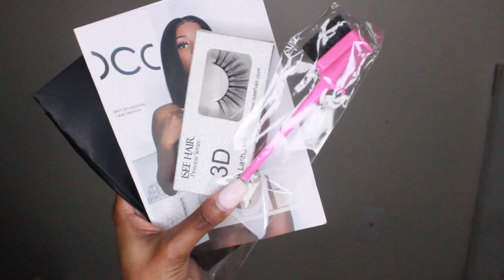QUARANTINE CHIT CHAT GET READY WITHME⎮FT. ISEE HAIR FRONTAL WIG INSTALL✨KENLEY JORDAN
H A I R   I N   T O D A Y' S   V I D E O:

QUARANTINE Chit Chat | Get Ready WithMe | ISEE Hair Frontal Wig ✨ KENLEY JORDAN

Texture:9A Brazilian Loose Wave
Length: 4-26+ 20 Frontal

Special discount & Customized Gifts ?